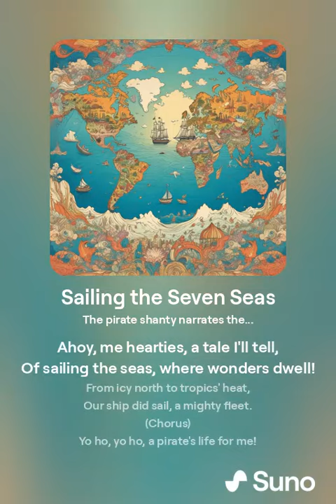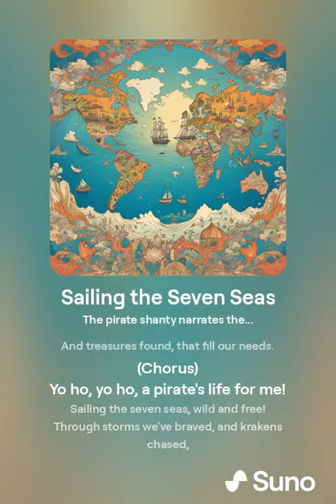Sailing the Seven Seas - Epic Pirate Shanty | Adventure Awaits!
Join the crew for an epic voyage across the high seas with "Sailing the Seven Seas," a rousing pirate shanty by [Artist Name]. This spirited song is filled with adventure, danger, and the thrill of sailing through uncharted waters. Let the rhythm of the waves and the calls of pirates lead you on a journey you’ll never forget!

Song Info: Set sail on a thrilling pirate adventure with "Sailing the Seven Seas"! This sea shanty captures the excitement and danger of life on the open ocean, filled with treasure hunts, swashbuckling battles, and daring escapades. Perfect for lovers of pirate lore and nautical songs, this shanty will have you raising your sails and singing along.

Share your favorite pirate tale in the comments below and join our crew on the high seas!